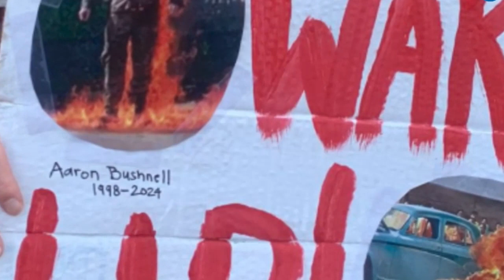Ratusan Aktivis Berkumpul di Lokasi Bakar Diri Depan Kedubes Israel, Mengenang Aaron Bushnell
Area di depan Kedutaan Israel di Washington DC Amerika Serikat dikunjungi oleh ratusan aktivis yang ingin mengenang Aaron Bushnell yang tewas usai melakukan aksa bakar diri.

Ratusan aktivis itu banyak yang memakai kefiyeh Palestina, membawa bendera Palestina, dan satu orang berorasi yang membakar semangat perjuangan Aaron Bushnell.

Aaron Bushnell, seorang tentara angkatan Udara Amerika Serikat meninggal dunia setelah dia melakukan aksi membakar diri memprotes negara Amerika Serikat yang terlibat dalam genosida yang dilakukan Israel di Gaza.

Dia membakar diri dirinya sambil disiarkan secara langsung, dan Dia berteriak keras 'Free Palestine' (Bebaskan Palestina), dia dinyatakan tewas hingga teriakan terakhir dalam hidupnya adalah "Free Palestine".

Lokasi sekitar tempat Aaron Bushnell melakukan aksi bakar diri menjadi tempat berkumpulnya ratusan orang aktivis di Amerika Serikat pada Senin (27/2/2024).

Di Washington DC, para pelayat berkumpul di luar kedutaan Israel tepat di lokasi di mana Aaron Bushnell, 25 tahun, membakar dirinya kemarin sebagai protes terhadap perang Israel di Gaza.

Peserta aksi mengenang Aaron Bushnell dengan cara menuliskan pesan cinta, solidaritas, rasa sakit, dan Dukacita untuknya dan untuk Kemerdekaan Palestina di atas kanvas.(*)

Channel ini memuat Seputar Informasi yang lagi ngetrend dan Hits di Indonesia, Manca Negara dan Seluruh Alam Semesta  ^_^
Silahkan Tinggalkan Jejak Anda disini.!!!